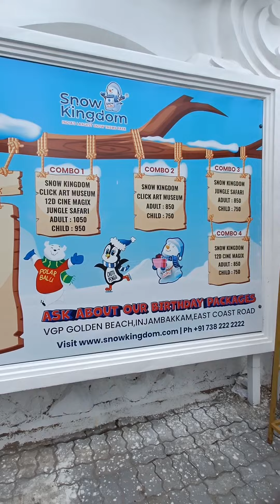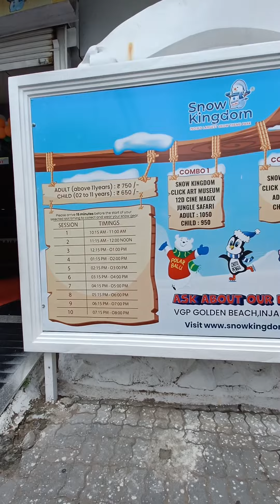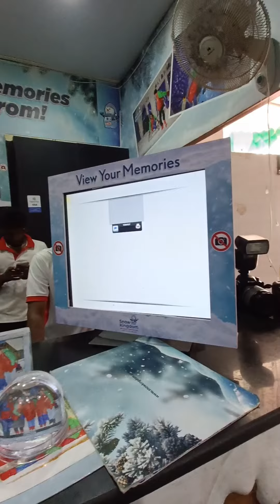Snow Kingdom @ Chennai || ఈ మంచు తో ఆడుకుంటూ మీరు చిన్న పిల్లలు ఐపోతరు